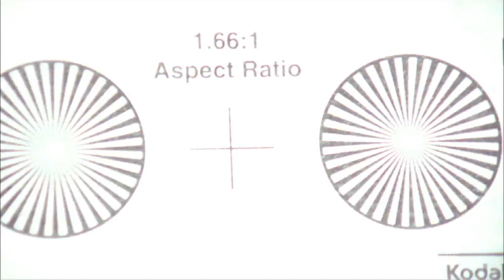Hey Rube! Ft. The Monsters of Schlock Trailer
Hey Rube is a documentary in which follows a Canadian Niagara-based sideshow called "Monsters of Schlock" on a tour of the upper States area during  the end of February 2011. During the tour we met more sideshow performers, oddities collectors and other intriguing people in unique and offbeat settings. This film also made it into the Coney Island Film Festival!

The main characters of the film, The Great Orbax and Sweet Pepper Klopek, have been featured in MuchMusic, Discovery, Ripley's Believe It or Not and many other outlets. In 2008 they were also banned from performing in licensed venues in the province of Alberta due to "the potential to be considered bizarre, grotesque or offensive"!